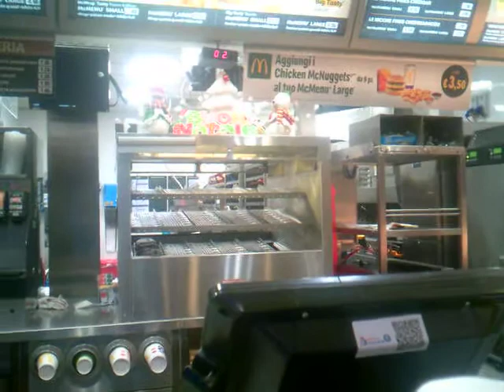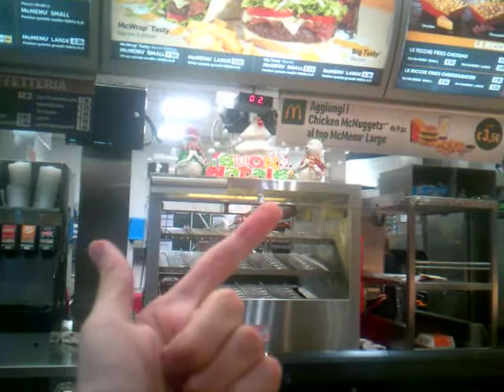Daniel Party - Something for Christmas (Christmas Special) (Neapolis)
Comincio lo speciale di Natale. Un qualcosa per il Natale. Oggi lunedì 2 dicembre 2019,questo video é filmato al McDonald's nel centro commerciale Neapolis (Auchan),ma questa é la mia idea,ho messo Last Christmas di Wham! Il Natale ricorda George Michael. Avete qualcosa per Natale? Qualcosa di speciale per Natale!